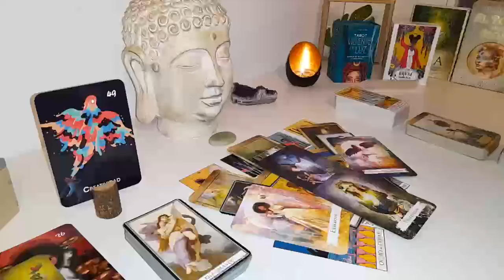VIRGO URGENT❗️SOMEONE'S DROPPING A BOMB! WHAT THEY SAY WILL SHOCK YOU LOVE TAROT READING